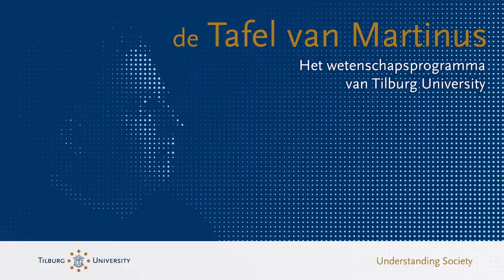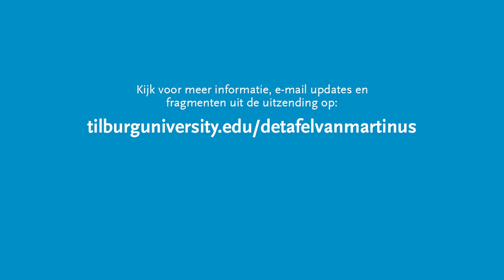De Tafel van Martinus - Ilja van Beest - Tilburg University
Tijdens de tweede aflevering wordt de krant gelezen met sociaal psycholoog Ilja van Beest. Hoe speel je het formatiespel?

De Tafel van Martinus is een initiatief van Studium Generale, het team Wetenschapscommunicatie en het Impactprogramma van Tilburg University.

Op de hoogte blijven van volgende afleveringen van De Tafel van Martinus?